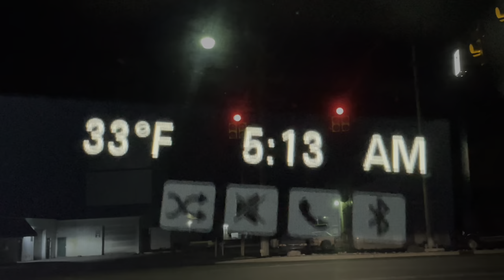Chinook (King) Salmon Fishing Northern Michigan! (BIG FISH!) (Fish Weir & Disc Golf!)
This episode of Fishin4Whatever is Pop’s actual last time Salmon fishing before surgery this year! I said last time that he was done but we snuck in a quick weekend trip to get a little bit more meat and some more fish fighting in! Man was it worth it! We also went to visit a fish weir where they collect the Salmon eggs and the Salmon run through fish ladders! The whole video is great and has some bonus disc golf at the end too! Enjoy!

"Alex Productions - A Folk Story" is under a Creative

Theme: One To One Make It by Rob Barbato